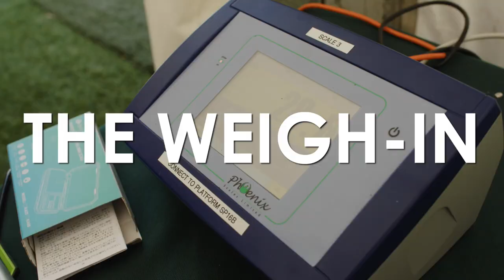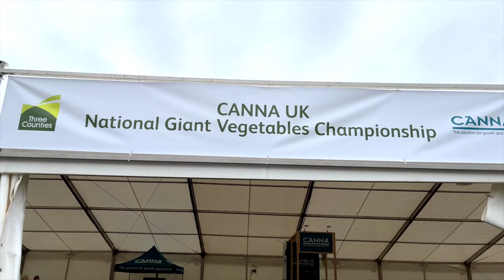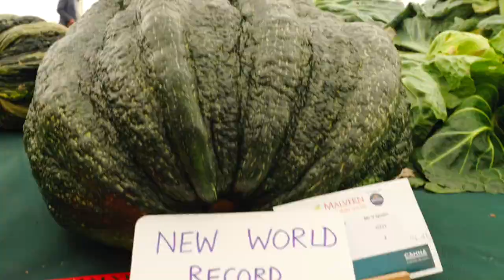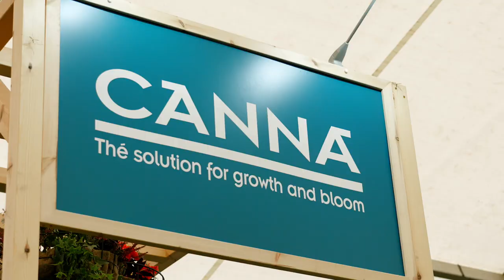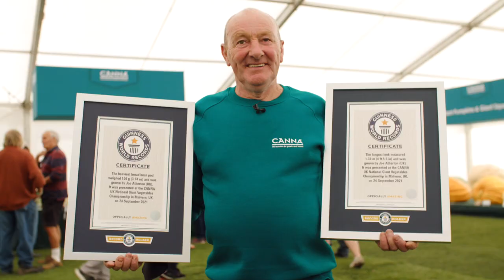CANNA National Giant Vegetables Championship 2021 at Malvern Autumn Show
CANNA returned to Malvern Autumn Show after the pandemic put giant vegetables on hold, the 2021 return made up for lost time with World Records being broken and the public being able to see the hard work all growers put in this season.

CANNA UK team members Nico & Kurt began their run as CANNA UK presenters reporting on the event and interviewing both growers & visitors for their thoughts.